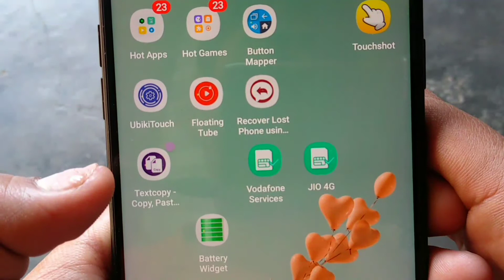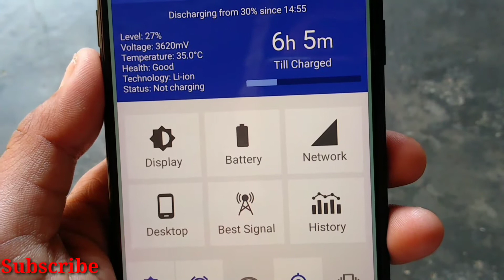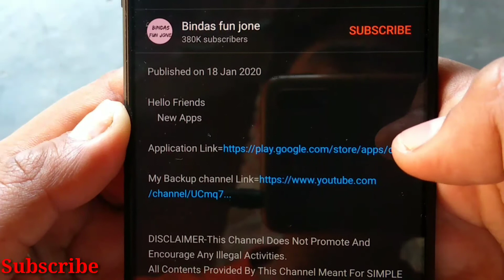Battery Widget for monitor your android battery / How to add battery widget to android home screen /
Hello Friends
    New Apps

Mai jinhe use karta nun